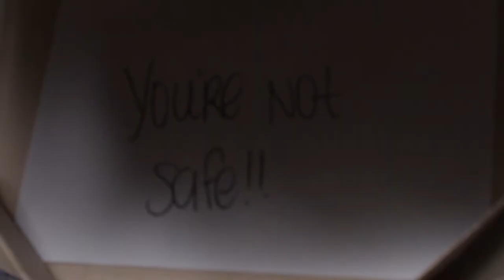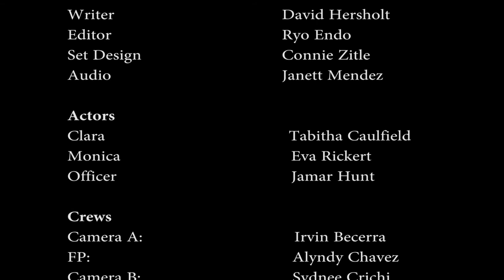Don't Open the Door Final Cut